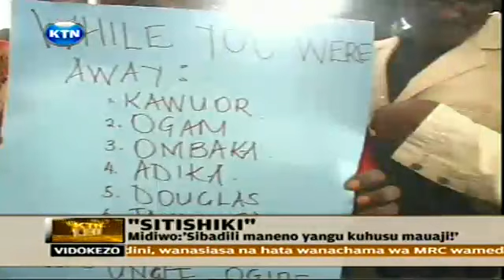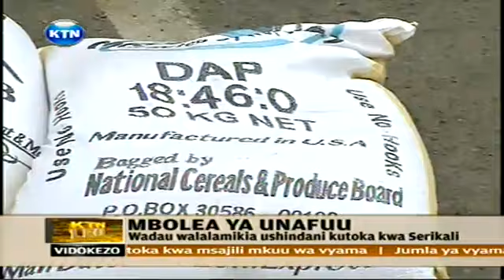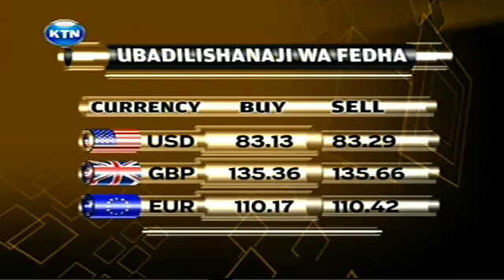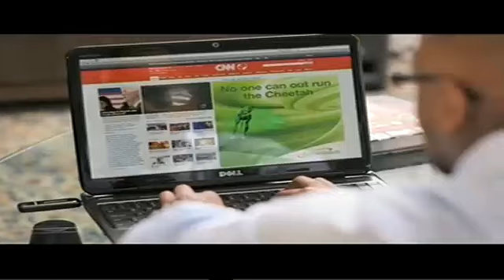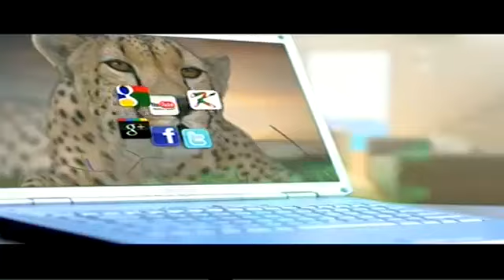KTN Leo 30th April 2012